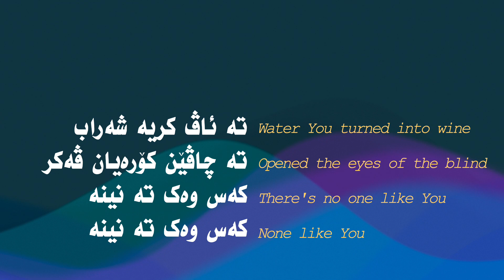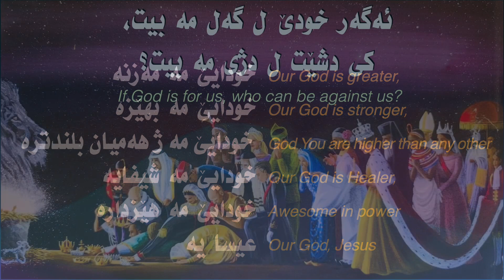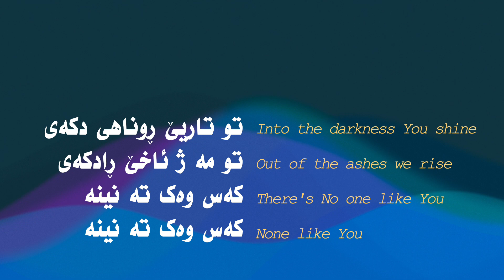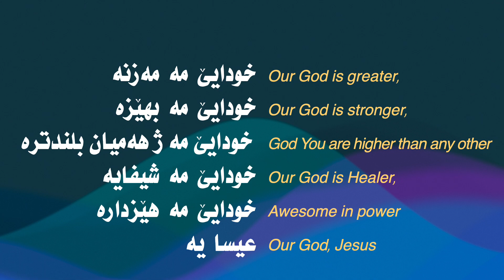خودایێ مە مه‌زنه (Our God is Greater)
Our God

Our God is greater,
Our God is stronger,
God You are higher than any other
Our God is Healer,
Awesome in power

And if our God is for us,
then who could ever stop us?
And if our God is with us,
then what could stand against?
Original Song Title: Our God
Original Song by Chris Tomlin